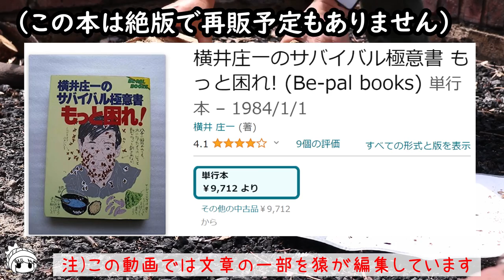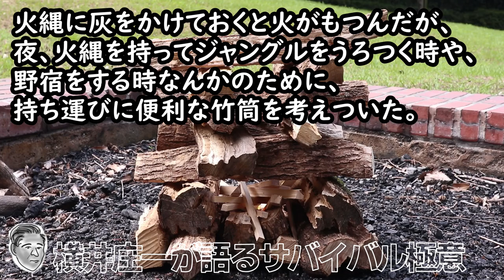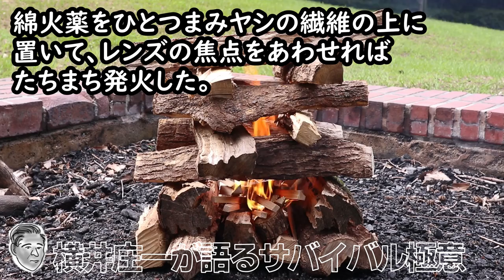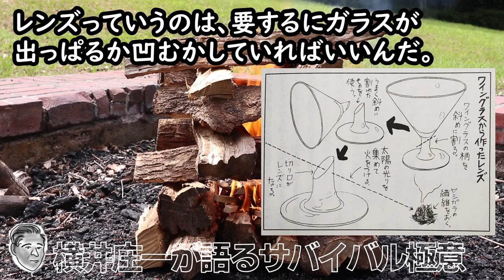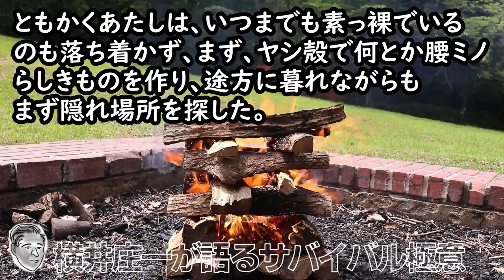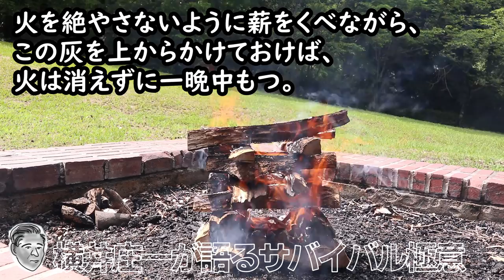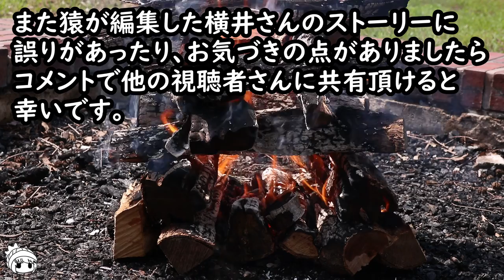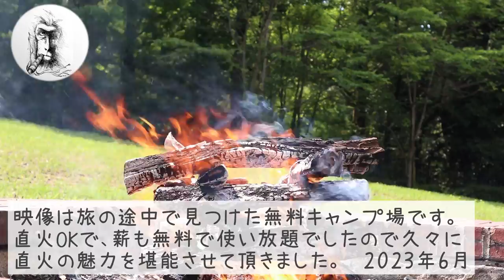【番外編】横井庄一が語るサバイバル極意書『③火』・グァム島で28年間のサバイバル生活をした男が語る真実・火の有難さと怖さについて・アウトドアブーム／キャンプブームとは異なる次元のガチの生活術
この動画は故『横井庄一』氏の著書『サバイバル極意書』の魅力を後世に伝えるべく、内容の一部を猿がユーチューブ動画用に短編に編集してシリーズ化させて頂いたものです。

◆横井庄一のサバイバル極意書（絶版のため中古）

◆横井庄一記念館（休館中）
※HP中に掲載されてある電話番号は現在使われておりません（2023/6/18現在）

◆お勧め簡易浄水器（Amazon販売）
①ソーヤー ミニ SP128
②seychelle(セイシェル)

VOICEVOX:冥鳴ひまり
OICEVOX:青山龍星